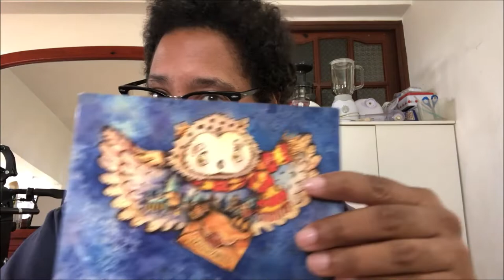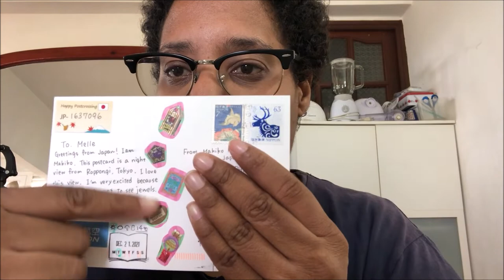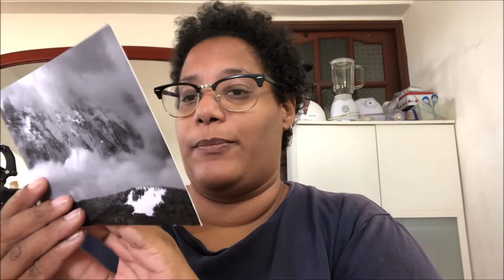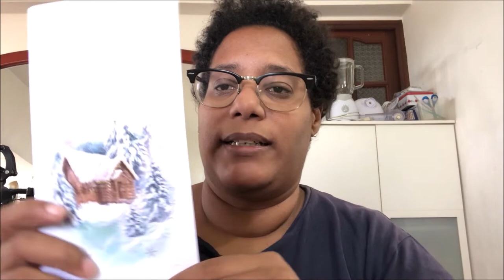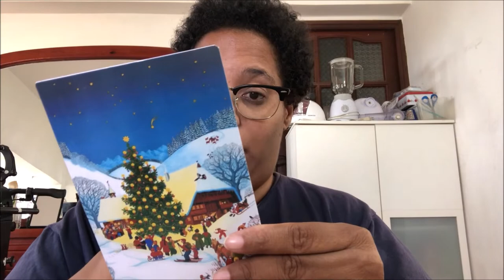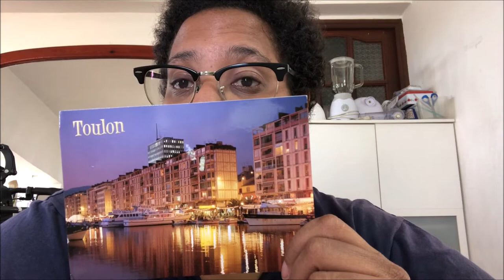[UPDATE POSTCROSSING N°37] MY FIRST POSTCARD OF 2022 | JANUARY 2022 | Murielle Life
Hello everyone !

Today I show you the postcards I received in this first month of 2022 , and I'm so sorry I'm late but I hope you will enjoy this video...!
I'm don't have time for me right now, so Im so sorry I hope you can understand...! Thanks to all of you for supporting me, my channel is make make very happy and wanted to continue do my favorite hobby...!

Bye!